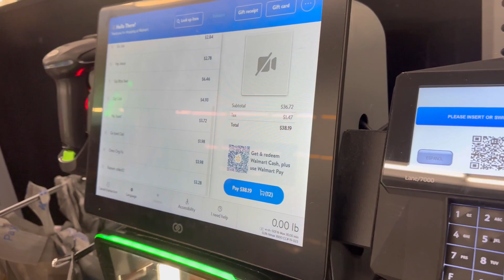Clean with me